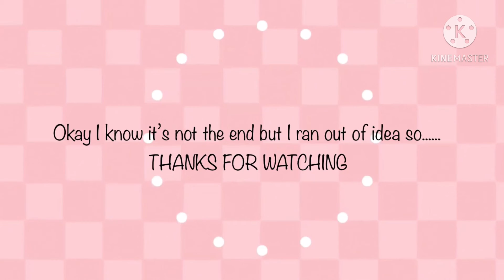XD meme lazy